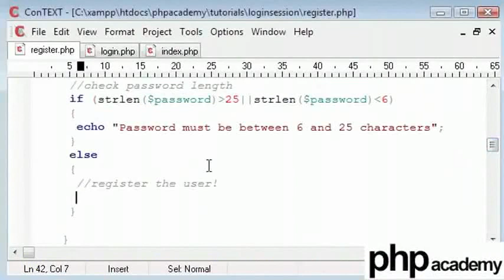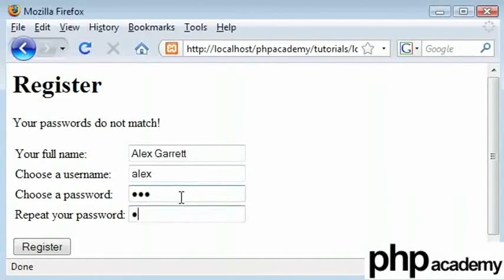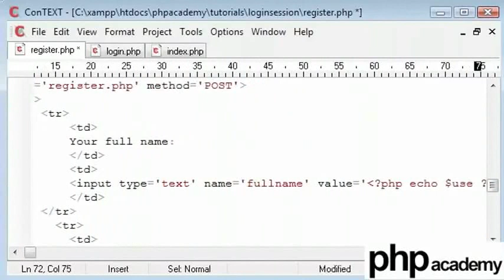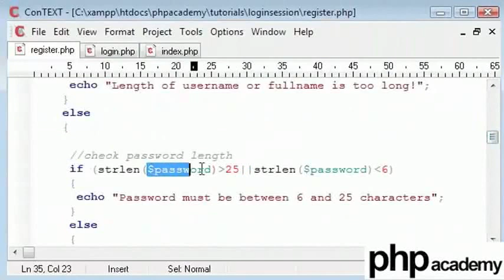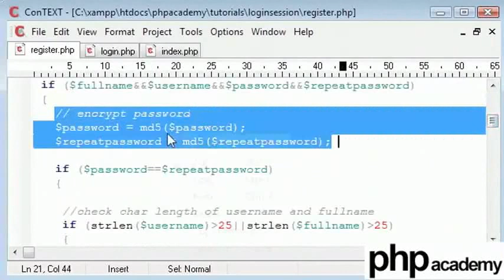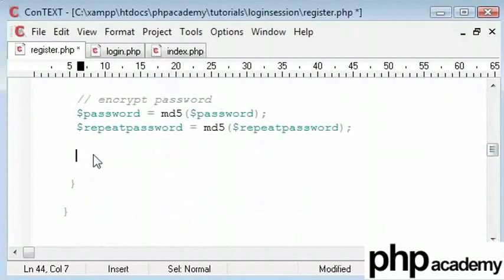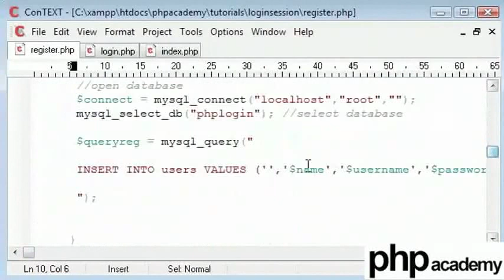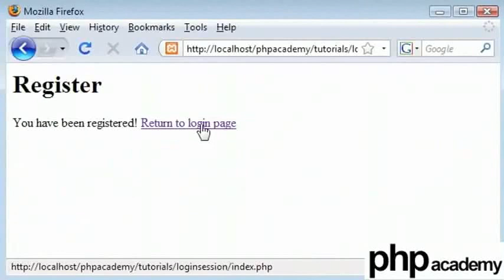User Registration Part 4 - Tamil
Inserting inputed information from the user into the database table through query.
mysql_connect("hostname", "username", "password") - Connect to the Database Server with the authorized user and password.
mysql_select_db("database_name") - This selects a database within a connected database server
mysql_query('TYPE_HERE_YOUR_MYSQL_QUERY') - It is used to run specific queries on our database. Here it inserts different fields into the database table.